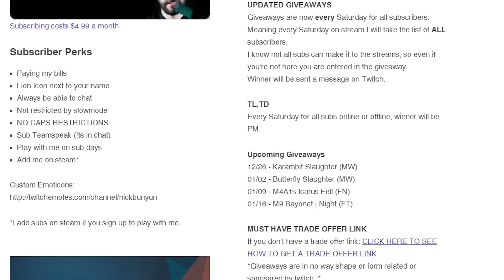CS GO Funny Moments and Clutches #113 CSGO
All videos are available 7 days earlier on Vessel!

Please consider supporting us by checking them out.